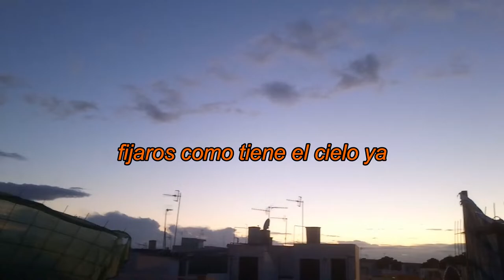"01-04-2020" El Avióncito de los coj%$&%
No veas la traya que dió, pero para nada, al rato de irse volvio a cerrarse el cielo y chispeo de nuevo jajajaj (mañana los tengo dando tronazos encima mia, ya vereis jajaja), pero enviaron un helicóptero, o Víper, no sé que seria, la cuestión es que se escuchaban las hélices y comenzaron a redondearse las nubes, era un ataque de interferometría, en el modo endotérmico si no recuerdo mal, es extraer la energia de aqui y sacarla ha otro lado, se crearon unas nubes como en forma de parentesis alrededor de la nube central (justo encima mío), no habia duda, era como otros que me han echo en distintas ocasiones, se comenzaron a alargar las nubes hacia la nube central, que iba desapareciendo poco a poco, al rato no quedaba na, bueno, a la hora jajaja, dejaron de oirse las hélices y más tarde comenzo a llover de nuevo jajajajaja, hasta la mañana siguiente si no recuerdo mal XD, fin jajajaja.